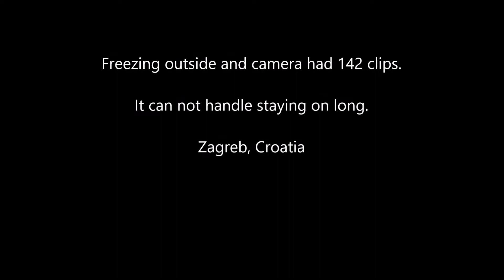Zagreb Woman Street Preacher Lifts up Jesus